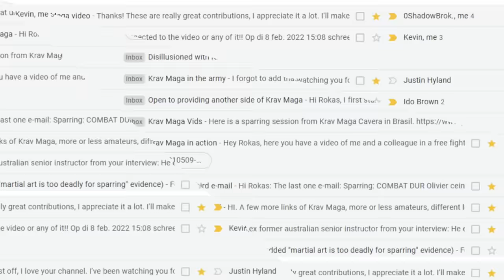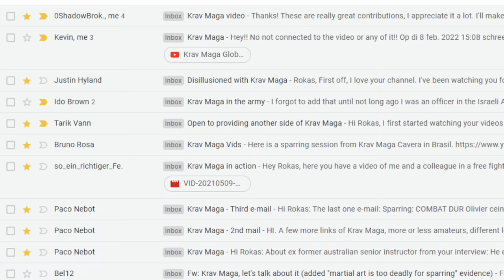Does Krav Maga Really Work for Self Defense?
For a long time I was skeptical about Krav Maga. Then I asked for people to prove me wrong. The contributions I received did surprise me.

00:00 My challenge to Krav Maga practitioners
00:46 Example of questionable Krav Maga
02:23 Bad vs good training methodology
03:44 How our brain works under pressure
04:46 The first contribution
06:08 The second contribution (that changed my mind)
07:22 Examples of great training methodology
08:29 Is this a representation of Krav Maga as a whole?
09:27 Krav Maga experts speak out
10:32 Conclusion